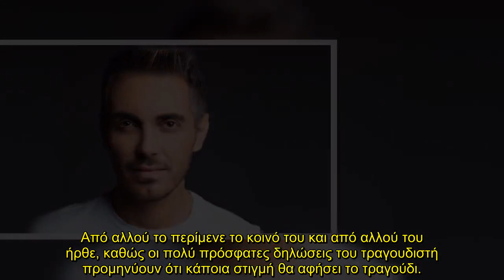Δύσκολες ώρες για τον Μιχάλη Χατζηγιάννη - Αναβάλλονται οι προγραμματισμένες εμφανίσεις του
Πριν από λίγα λεπτά έγινε γνωστή η είδηση πως ο Μιχάλης Χατζηγιάννης κόλλησε κορωνοϊο και συνεπώς θα πάνε πίσω οι προγραμματισμένες εμφανίσεις του στο Vox. Για την ώρα δεν έχει γνωστοποιηθεί η κατάσταση της υγείας του, παρά μόνο κυκλοφόρησε επίσημη ανακοίνωση από τη μουσική σκηνή.